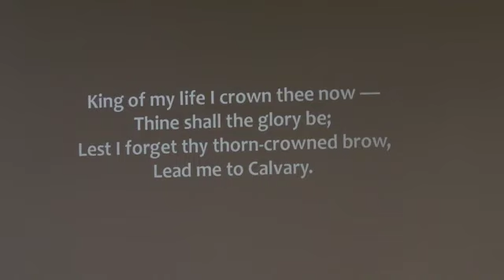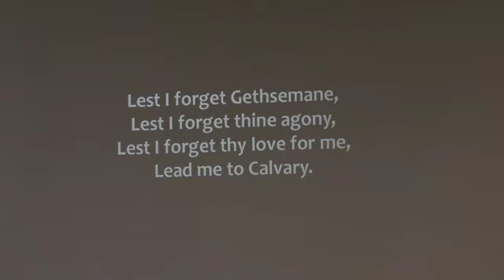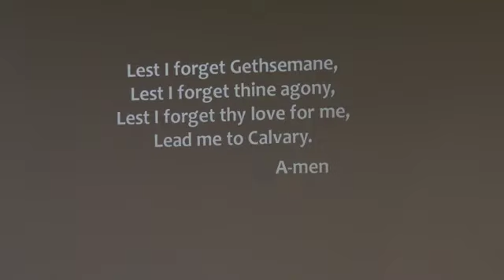Three Descriptions of a Christian